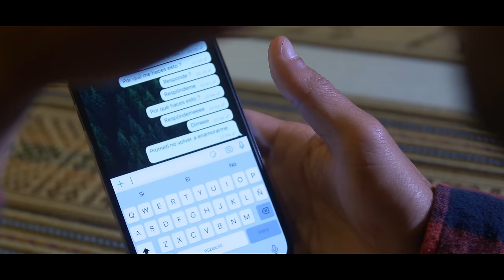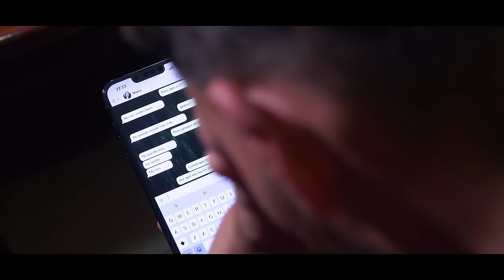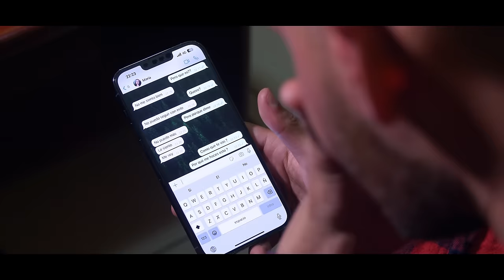Prometí No Enamorarme Cliver y su Grupo Corali (2024) 4k Official